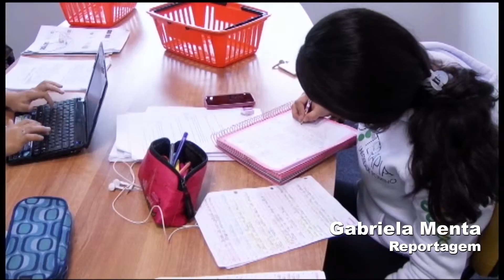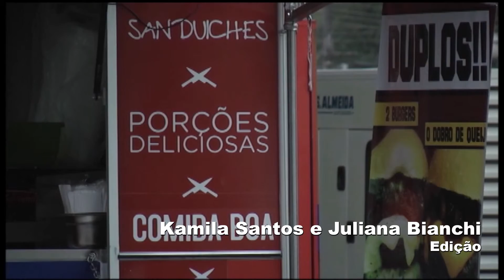Tela UN Reportagens Especiais 24.11.15 Ed. 1279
O Tela UN de hoje foi produzido por alunos de 2º ano da manhã.
São reportagens especiais produzidas para a disciplina de Telejornalismo.
A apresentação é de Bianca Ogliari e Kamila Santos.